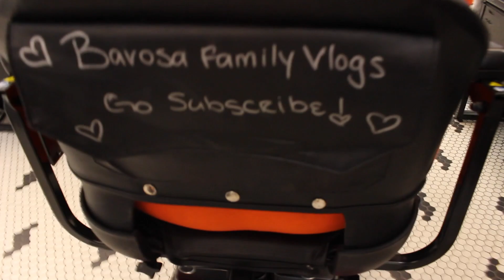Pineapple On Your Pizza, The Great Pizza Debate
Do you enjoy Pineapple on your pizza? Or do you find Hawaiian pizza to be disgusting? Well in this episode of the B-Bunch Mary explains why her pizza is the best!